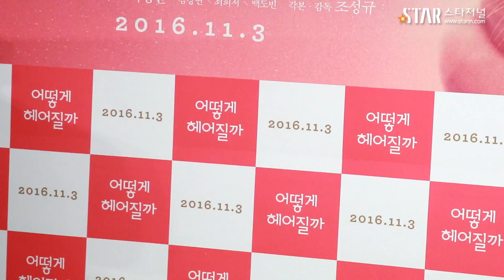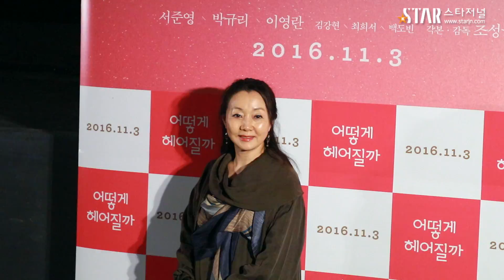영화 '어떻게 헤어질까' 언론/배급 시사회 포토타임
스타저널 유튜브 채널입니다.